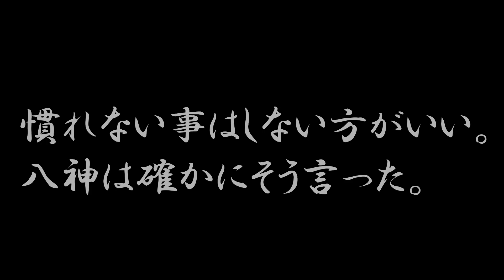やがみんのGameM@ster #13【海腹川背/中後編】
さくさくっとした編集で！
毎週1時間尺で、ゲームの攻略に挑む、挑戦型ゲーム実況、GameM@ster!!
13本目のタイトルはアクションゲームの中でも高難易度で有名！
そして、自由度と創造の連発である「海腹川背」をプレイ！！

なんとなーく攻略するステージの手順だけ調べて、後は野となれ山となれ。
行き当たりばったりでお送りする、実況シリーズです!!

この動画は毎月最大でも5本。原則1時間尺の3本にて、お送りするゲームクリアを目標とした実況動画です。
毎月、最終章では皆様からのリクエストを記載して頂きたい時間もご用意しております。
是非とも、昔の高難易度ゲームに想いを馳せながら。楽しんで頂けますと幸いです。

毎週木曜日夜21時配信。
※月途中でタイトル実況が完了した場合、次回の配信は翌月の第一木曜となります。

やがみんのGameM@ster実況リスト
niconico
mylist/62163478